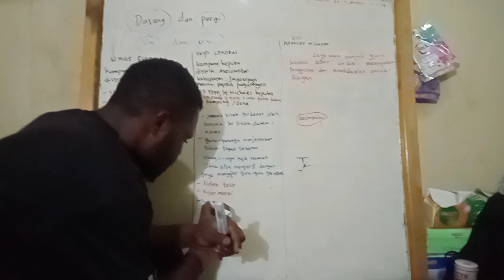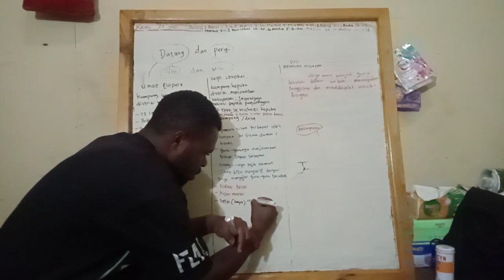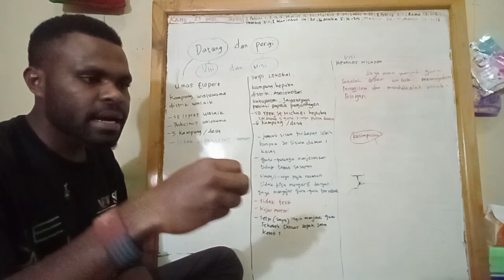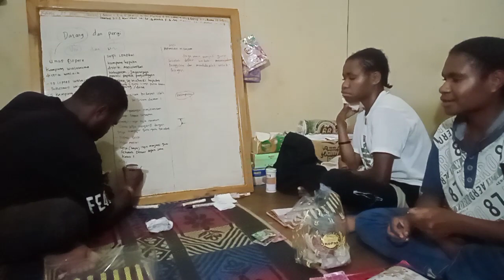BELAJAR VISI, MISI, TUJUAN & PANGGILAN HIDUP BAGIAN 9 oleh Pilamo Piter Logo, Kamis, 23 Mei 2024.